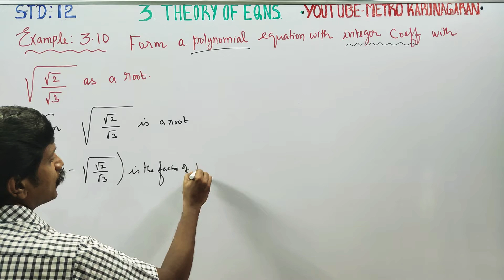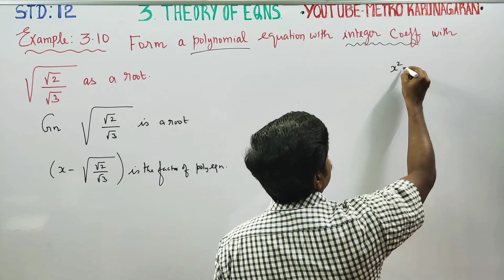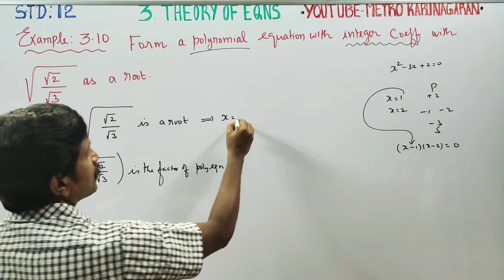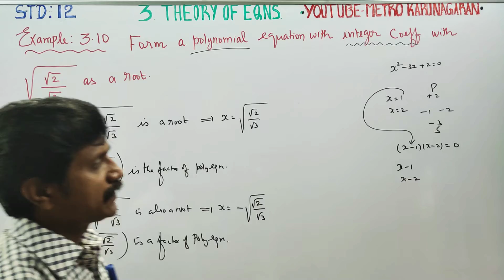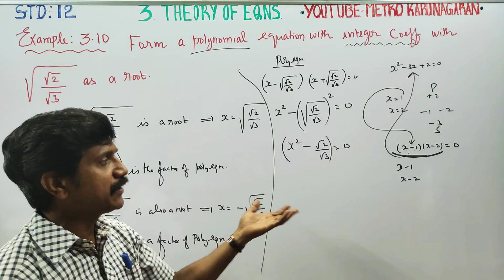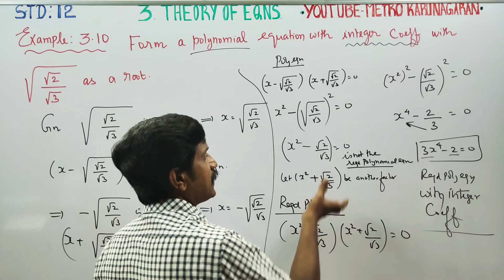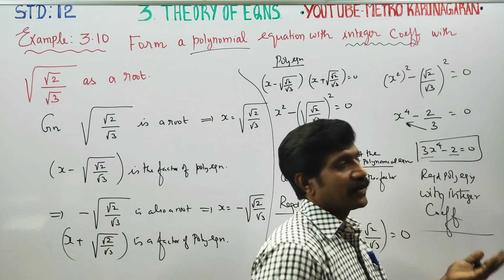12th Std Maths Example 3.10 Form polynomial Eqn with integer coeff with √√2/√3 as a root